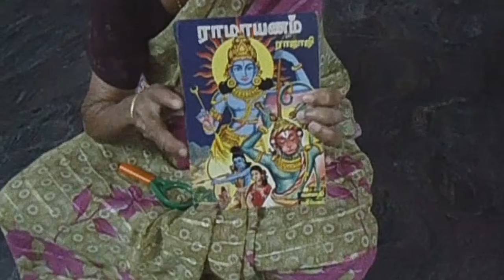Lockdown days evening time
லாக் டவுன் நாட்களின் மாலை நேரம்